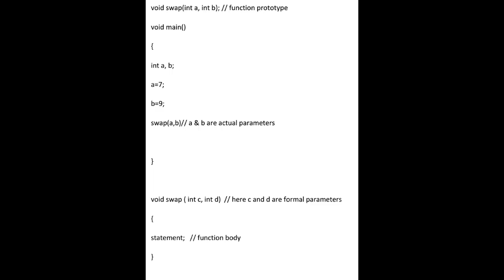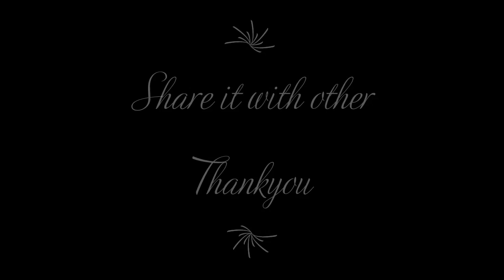Some important topics in C++ for university exam, competitive exam and interview preparation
In this video, I will  be discussing on the some important topics in C++ so that it will be helpful in the preparation of final university exam, competitive exam and interview also.The syntax for declaration of array is datatype, array name and array size i.e. int a[5]; .